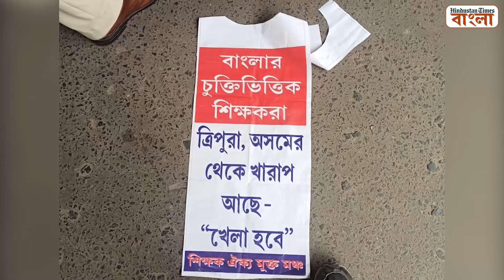একাধিক দাবিতে নবান্নের সামনে বিক্ষোভ শিক্ষক ঐক্য মঞ্চের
বেতন বৃদ্ধি-সহ একাধিক দাবিতে নবান্নের সামনে বিক্ষোভ শিক্ষক ঐক্য মঞ্চের। সেই বিক্ষোভ কর্মসূচি ঘিরে ধুন্ধুমার বাঁধল নবান্নের সামনে। দুপুর ২ টোর কিছুটা পরেই ২৫-৩০ জন শিক্ষক ও অশিক্ষককর্মী নবান্নের সামনে চলে আসেন। বেতন কাঠামো সংশোধন-সহ একাধিক দাবি জানাতে থাকেন। বিস্তারিত দেখুন ভিডিয়োয়